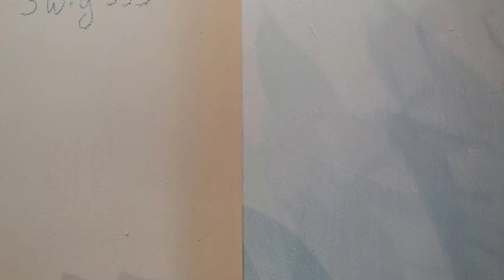Shadows of Whirligigs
A selection of shadows cast by whirligigs at youmegallery during the 2015 Supercrawl in HamOnt